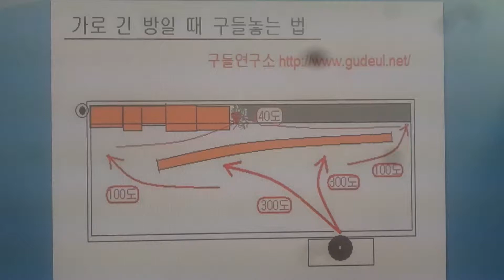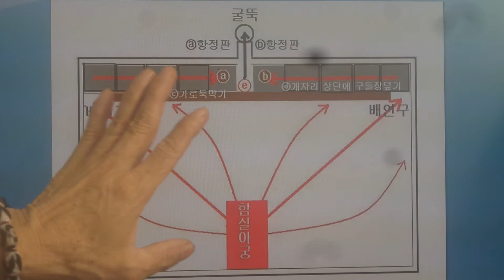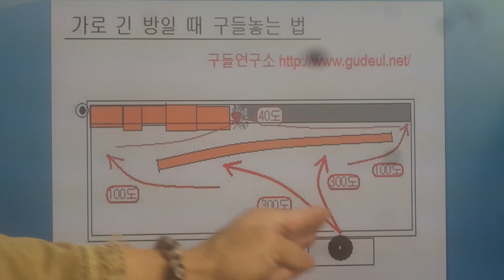구들(온돌)학교 강의 South Korea's heating (gudeulbang) bottom culture 1363 / 주류둑으로 불 펴는 법